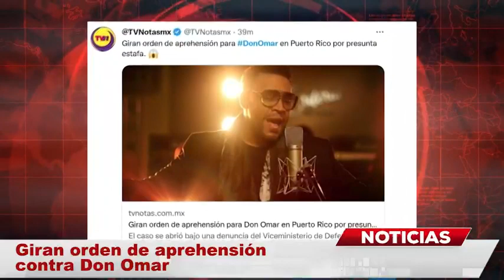Orden de aprehensión en contra de DON OMAR por presunta estafa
Giran orden de aprehensión contra el cantante don Omar por presunta estafa agravada, por no presentarse a un concierto en Bolivia, su hermano y otras personas fueron detenidas, luego los liberaron, pero autoridades consideran que lo que hizo el artista debe pagarse con cárcel, de acuerdo con el portal de noticias de La Verdad.
Todo se volvió un caos para el artista cuando visitó Bolivia, pues de acuerdo con información de medios locales, debía presentarse el jueves 19 de enero en el estadio Hernando Siles, en la ciudad de la Paz, Bolivia, sin embargo, por cuestiones que se desconocen, no lo hizo y miles de personas se quedaron con boleto en mano.
A raíz de ello, el hermano de la estrella y los organizadores del evento fueron mandados a la cárcel y para dejarlo en libertad, convencieron al cantante que diera su presentación y así lo hizo el viernes 20 de enero, por lo que fueron liberado y hasta allí todo iba bien y parecía que terminaría en buen puerto.
Sin embargo, este día las autoridades de la Fiscalía de Santa Cruz, determinaron que deberá presentarse para dar una explicación del caso, es decir que tendrá que dar una declaración ante el juez, pues se considera un delito grave, se informó sobre el caso de la Orden de aprehensión contra Don Omar.

Giran orden de aprehensión contra el cantante don omar por presunta estafa agravada.